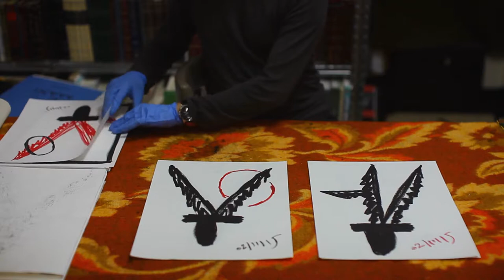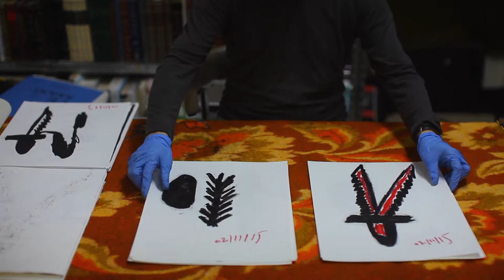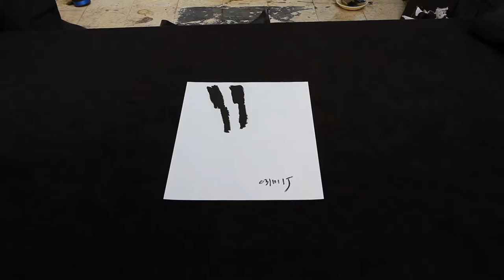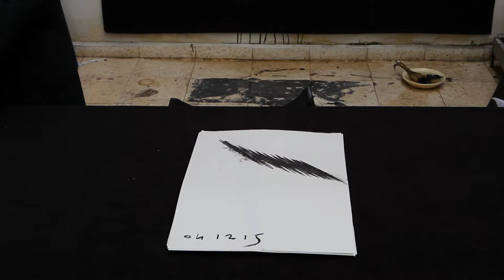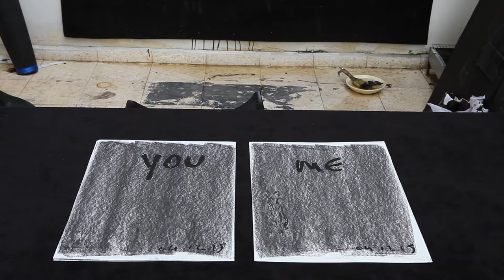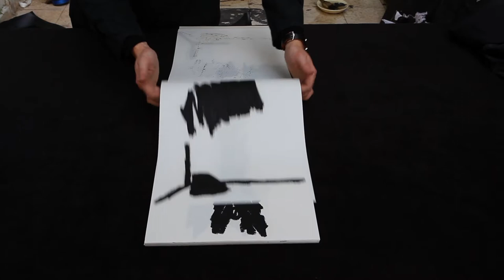YOSEF JOSEPH DADOUNE DESSINS 02-03/11/2015 - 13-14/01/2015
YOSEF JOSEPH DADOUNE

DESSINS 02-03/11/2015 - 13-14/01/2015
Couteau à deux têtes
Poètes polonais et Yotam Reuveny
David Avidan
Nathan Bistritzky (Agmon)
( Avot Yeshurun )
Esther Raab
Yehoshua Rabinov
Abraham Regelson
Zusman Segalovitch
Anda Pinkerfeld Amir
Ицик Фефер, Исаак Соломонович Фефер
Simon Frug

Bouquet de Jasmin, lumière, palais, miracles

À l’angle de la mort